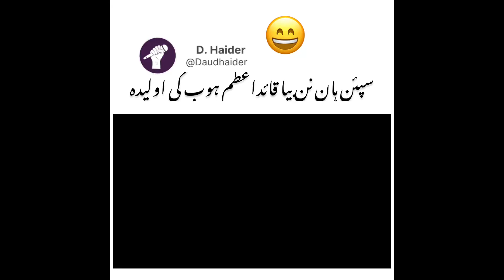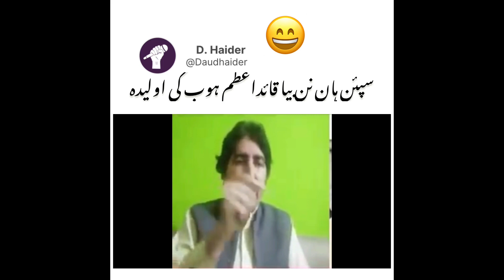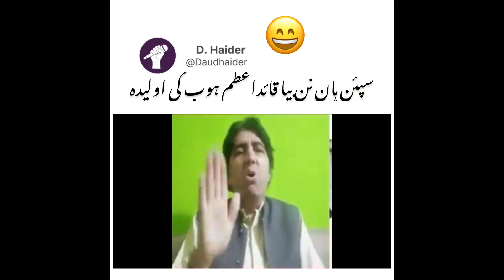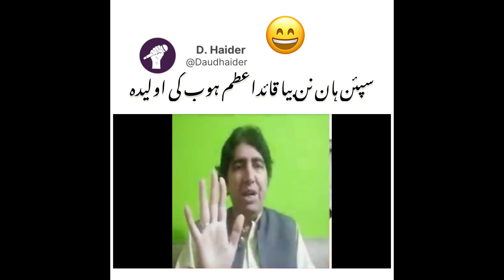Imran khan funny | Imran Khan Funny Jokes Makes Everyone Laugh During Live Telethon in 2023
This is just forfun